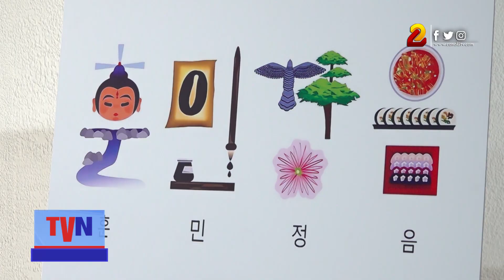Creatividad en acción: Concurso de diseños en Hangul, el alfabeto coreano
Con el objetivo de promover ese intercambio cultural de Nicaragua con Corea del Sur, este viernes se desarrolló la segunda edición de la premiación y exhibición de los diseños sobre Hangul 2024, es decir diseños del alfabeto nativo de Corea.